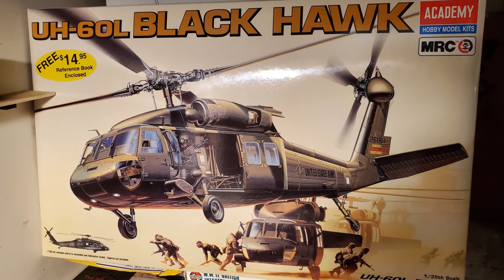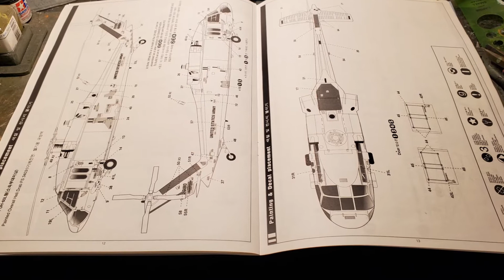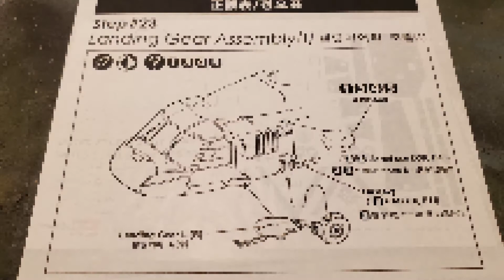U.S. UH 60L Black Hawk Helicopter 1/35 Scale Academy 2192 In-Box Look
To purchase one of my builds, visit my E-bay store